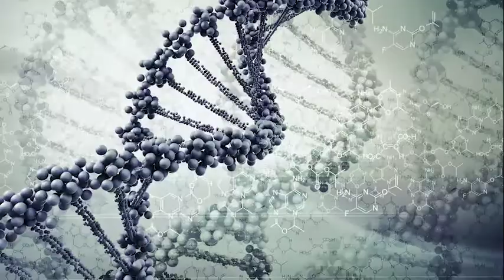ERC Will Help Expand Use of Therapies Based on Living Cells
The NSF Engineering Research Center for Cell Manufacturing Technologies (CMaT) could help revolutionize the treatment of cancer, heart disease, autoimmune diseases and other disorders by enabling broad use of potentially curative therapies that utilize living cells – such as immune cells and stem cells – as “drugs.”

CMaT will work with industry and clinical partners to develop transformative tools and technologies as well as consensus standards for the consistent, scalable and low-cost production of high-quality living therapeutic cells; and help train the next generation of highly-skilled, inclusive bio-manufacturing workforce.